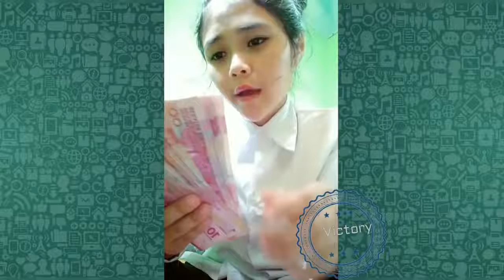BOWO KALAH!! sama artis tik tok yang ini-video tik tok lucu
jangan nonton kalau gak bisa ngakak| video tik tok lucu terbaru
nonton video lucu tik tok 100% bisa membuat anda ketawa,kalau gak caya silahkan nontron...